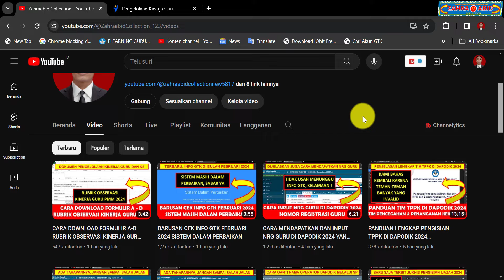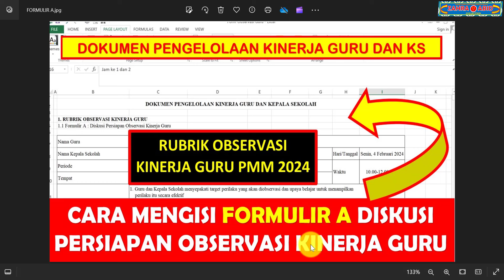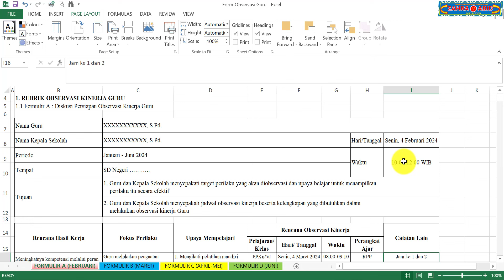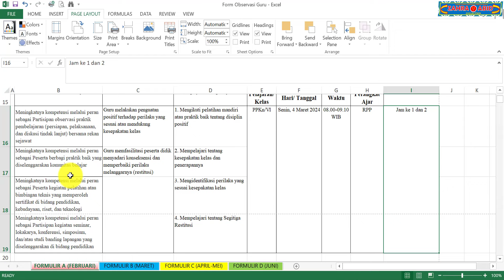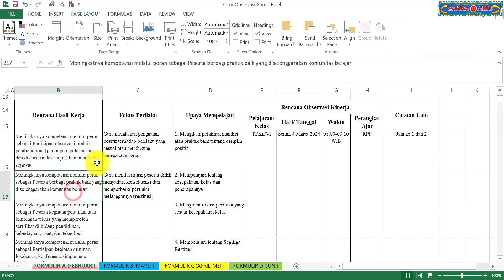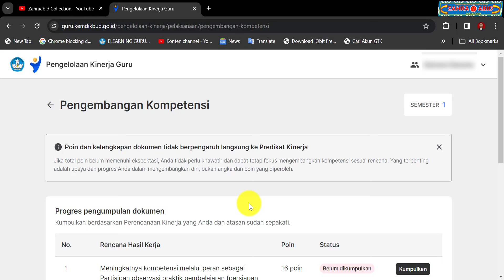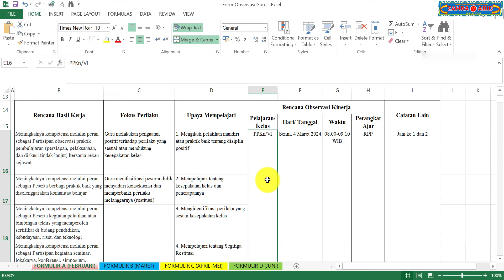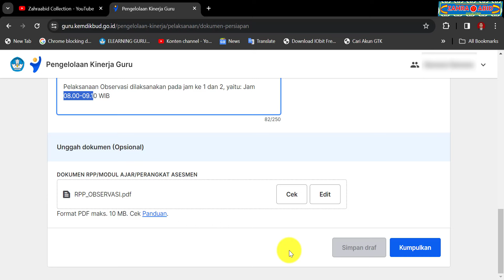CARA MENGISI FORMULIR A DISKUSI PERSIAPAN OBSERVASI KINERJA GURU SKP DI PMM 2024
zahraabid collection
implementasi kurikulum merdeka 2024
kurikulum merdeka 2024
cara daftar implementasi kurikulum merdeka belajar
cara daftar kurikulum merdeka 2024
cara mendaftar ikm 2024
kurikulum terbaru 2024
fitur pengelolaan kinerja guru
fitur pengelolaan kinerja kepala sekolah
pengelolaan kinerja guru
pengelolaan kinerja kepala sekolah
pengelolaan kinerja guru di pmm
pengelolaan kinerja kepala sekolah di pmm
pengelolaan ekinerja guru
pengelolaan ekinerja kepala sekolah
skp guru 2024
skp guru di pmm 2024
skp kepala sekolah 2024
skp kepala sekolah di pmm
skp di pmm
pmm kinerja guru
ekinerja di pmm
ekinerja guru 2024
ekinerja kepala sekolah 2024
platform merdeka mengajar 2024
aplikasi pengganti skp guru
ekinerja guru di PMM
ekinerja kepala sekolah di pmm
cara mengisi pengelolaan kinerja guru di pmm
cara mengisi pengelolaan kinerja kepala sekolah di pmm
cara mengisi pengelolaan ekinerja guru di pmm
cara mengisi pengelolaan ekinerja kepala sekolah di pmm
cara mengisi pengelolaan kinerja guru
cara mengisi pengelolaan kinerja kepala sekolah
cara mengisi pengelolaan ekinerja guru
cara mengisi pengelolaan ekinerja kepala sekolah
cara mengajukan pengelolaan kinerja guru ke atasan di pmm